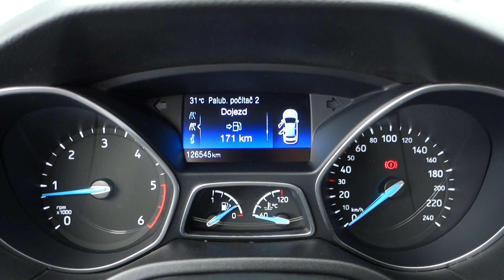Ford Focus 2.0 TDCi Titanium Bi-Xenon, Kamera - D1 Cars .int